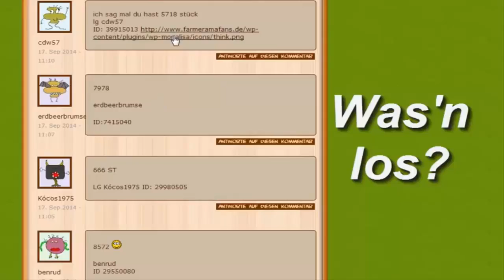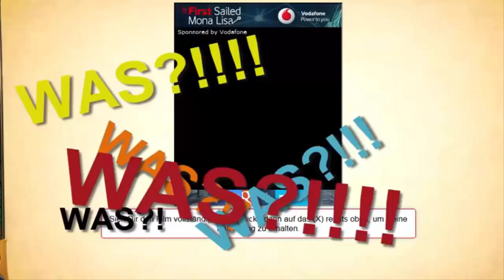★ BEST OF FARMERAMA 2014